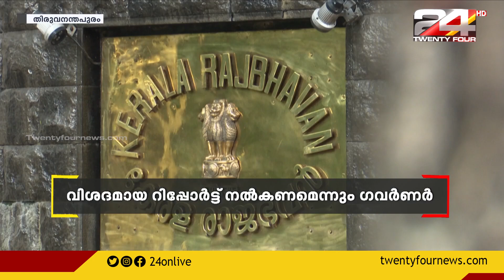പരീക്ഷയ്ക്ക്ചോദ്യക്കടലാസിന് പകരം ഉത്തരസൂചിക നല്‍കിയ സംഭവത്തില്‍ കേരള വിസിയുടെ മറുപടിതള്ളി ഗവര്‍ണര്‍